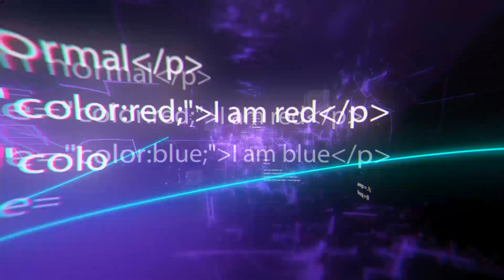10 Herramientas Ingeniosas Que Harán Tu Vida Más Fácil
10 Herramientas Ingeniosas Que Harán Tu Vida Más Fácil